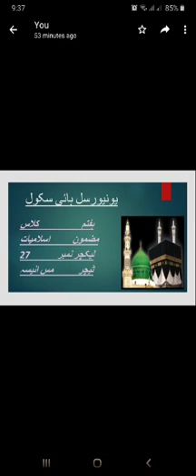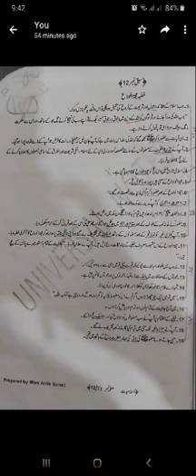Lecture 27 Islamiat Class 7th